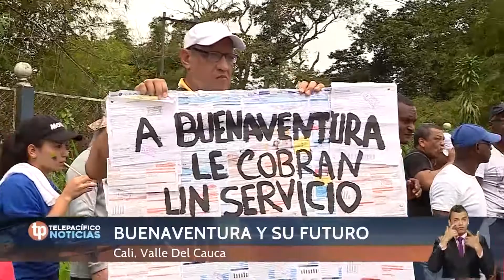La entrevista del día | Dilian Francisca Toro habla del futuro de Buenaventura